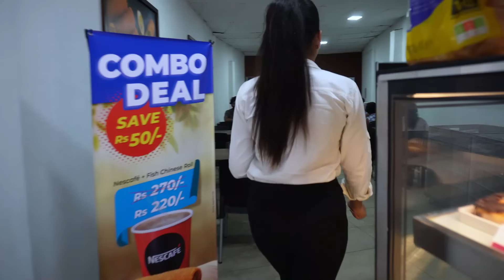හබීගෙ ASSISTANT වුනා | Becoming His PERSONAL ASSISTANT for 24 Hours ! * Failed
හබීගෙ Assistant වුනා Becoming Hs PERSONAL ASSISTANT for 24 Hours !  * Vishu Failed

Thought I could handle everything for a day? WRONG! Watch as my attempt at being the ultimate wife descends into hilarious (and maybe slightly disastrous)

Thanks for checking out our content!

 / adamandvishu
- Facebook :  Adam and Vishu :

 / adam_and_vishu